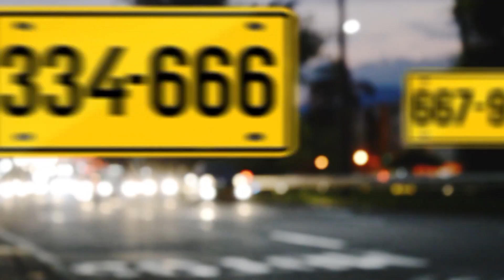Informativo Gobernación del Valle-Abril 17 de 2017 / Segunda Emisión